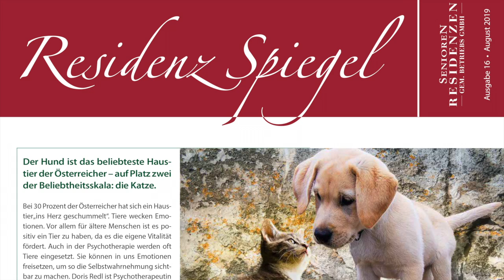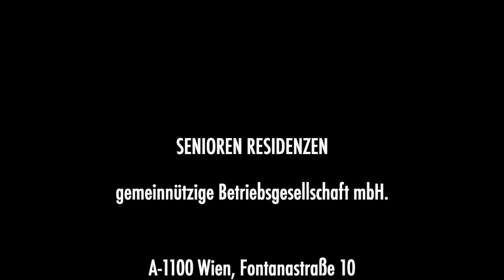NEU: Residenz Spiegel, August-Ausgabe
Der Hund ist das beliebteste Haustier der Österreicher – auf Platz zwei der Beliebtheitsskala: die Katze. Bei 30 Prozent der Österreicher hat sich ein Haustier „ins Herz geschummelt“. Tiere wecken Emotionen. Vor allem für ältere Menschen ist es positiv ein Tier zu haben, da es die eigene Vitalität fördert.

Auch in der Psychotherapie werden oft Tiere eingesetzt. Sie können in uns Emotionen freisetzen, um so die eigene Wahrnehmung sichtbar zu machen. Doris Redl ist Psychotherapeutin und arbeitet mit Pferden als Co-Therapeuten.

Wir haben wieder einige interessante Personen zum Interview eingeladen. Das Thema: Wie lebt es sich den mit einem Haustier in einer Senioren Residenz? – Von Katze, Hund und Wellensittich bis hin zum Pferd war alles dabei. Eines haben alle gemeinsam, sie hatten schon immer ein Haustier.

Ein Apartment für 'Kessie'
„Das Apartment muss im untersten Stock mit Blick in den Veldidenapark sein, damit meine Katze sich wohlfühlt“, so der Wunsch von Sonja (91) als sie sich für ein Apartment in der Residenz Veldidenapark interessierte.

Züchterin aus Leidenschaft
Einen Pferdeleberkäse zu essen wäre für Bianca (68) ein rein emotionales Problem. Die ganze Freude der Chemikerin und Patentrichterin gilt ihren Pferden. – Ihr Traum: Stute und Hengst aus eigener Züchtung zu kreuzen.

„Ein schöner Hund ist nicht dumm!“
Helga (79) ist auf den Hund gekommen. Schon seit dreißig Jahren ist 'des Menschen bester Freund' an ihrer Seite. Die Ausbildung von
Hunden ist ihr Hobby. Den Hundeführerschein sieht sie positiv.

Schwere Entscheidung: Hund oder Vogel?
Elisabeth (75) hat einen Vogel – oder besser gesagt zwei Wellensittiche. Die Hundefreundin hat ihre neuen zwei Mitbewohner lieben gelernt. Ganz ohne Tiere wollte sie aber nicht in der Senioren Residenz wohnen.

Bitte vergessen Sie nicht Name und Adresse anzugeben. Der Residenz Spiegel erscheint dreimal pro Jahr (April, August, Dezember).